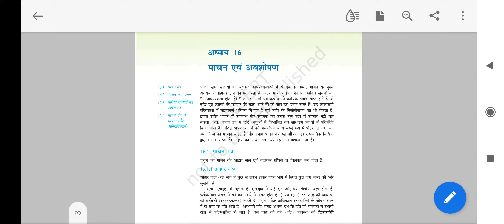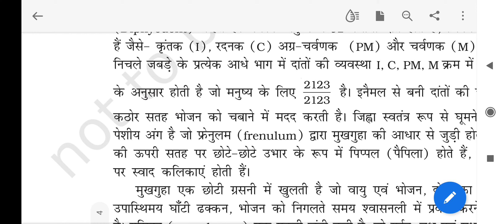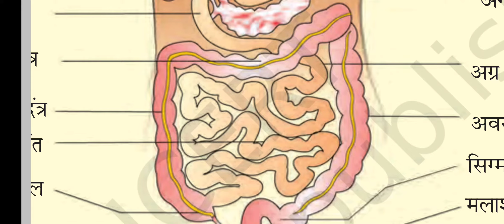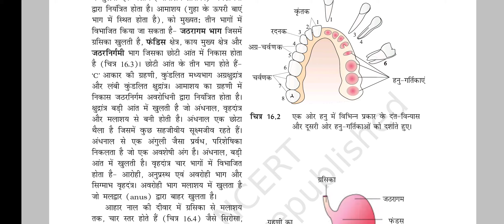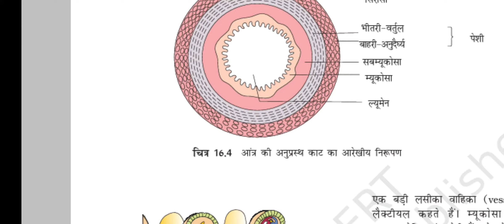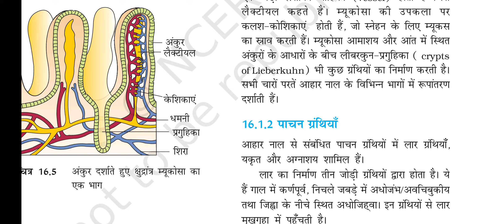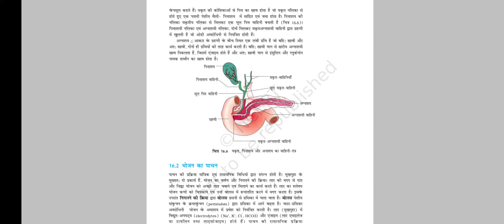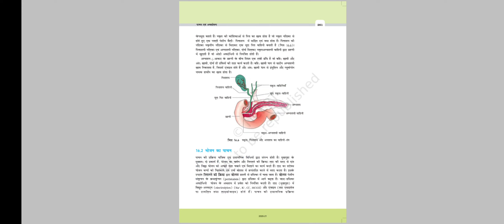Digestion and absorption ,Part-2,Class- 11